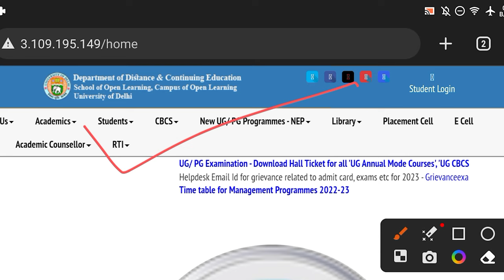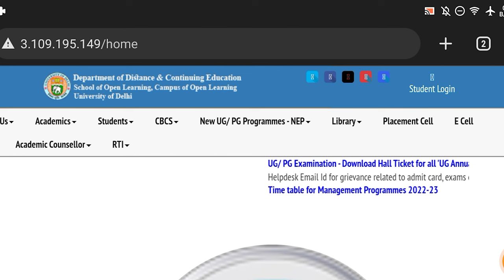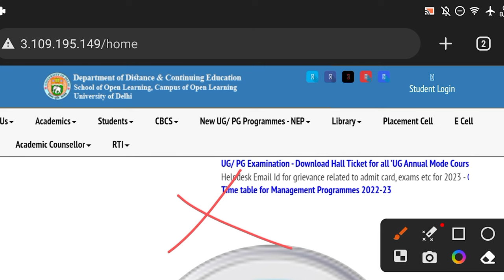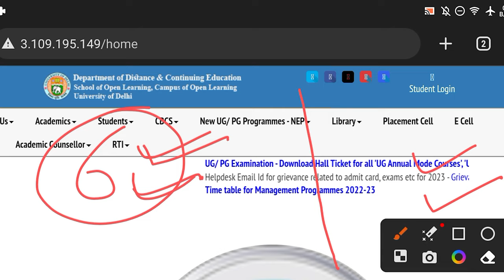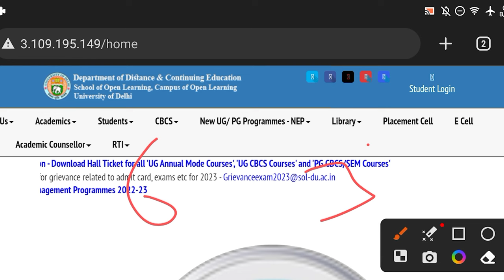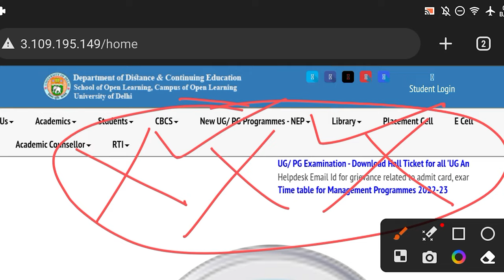ER / Fail / AB Impact On Marksheet & Degree - 1st, 2nd, 3rd, 4th, 5th, 6th Semester (DU/SOL/NCWEB)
Hellow Guys

This Video Inform About ER / Fail / AB Impact On Marksheet & Degree - 1st, 2nd, 3rd, 4th, 5th, 6th Semester (DU/SOL/NCWEB)

      " Calling Service " ( 300+ member )

Member बनने के बाद आपको Ashu Shrivastav ( Owner Of Shrivastav Classes ) का एक Personal Number दिया जाएगा, उस number पर आप अपने Doubts Anytime पूछ सकते है

• Service Charges :-

- 100₹ / One Year
- 250₹ / Complete Graduation

• Service Join करने के लिए 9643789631 इस number पर Payment करके screen shot भेजे

____Ashu shrivastav______